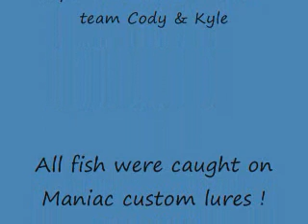Ice fishing Idaho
Chesterfield Idaho Feb 7 2012